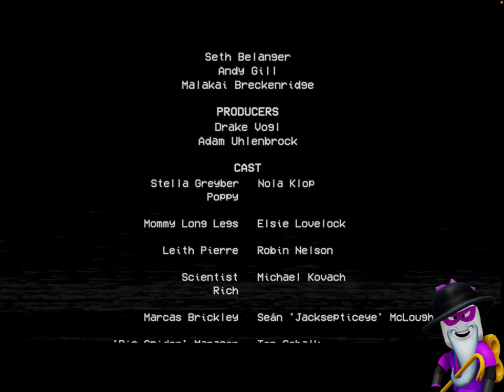Poppy Playtime Chapter 2 الحلقة الثالثة